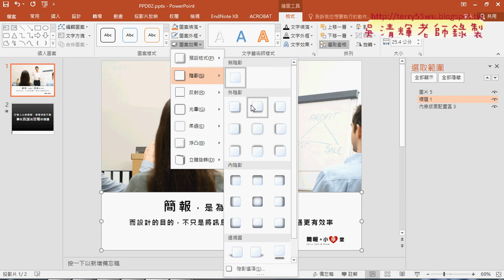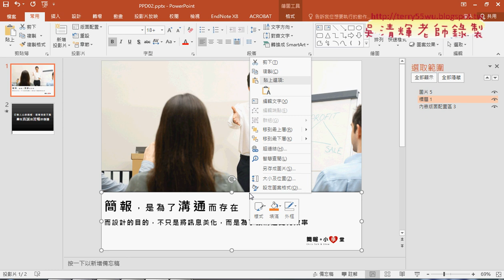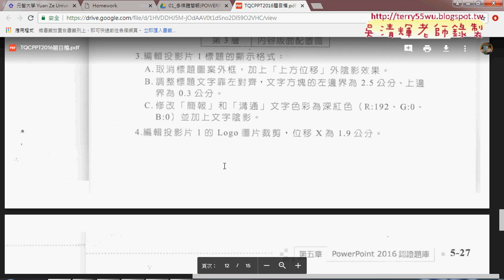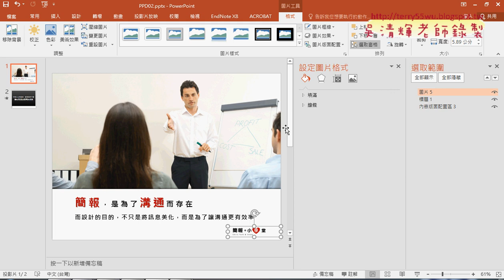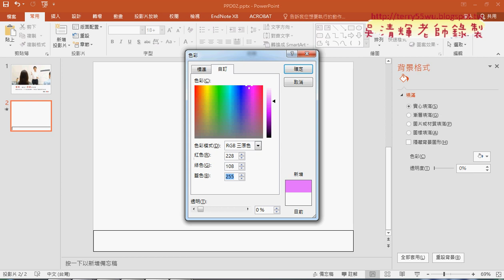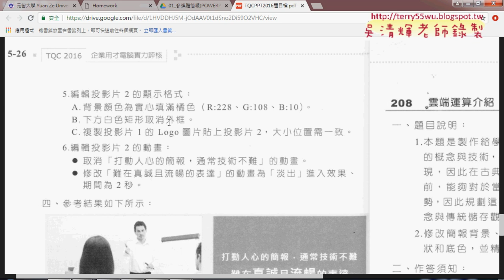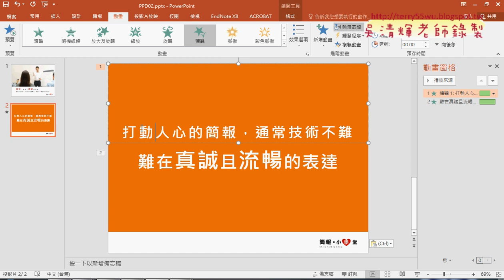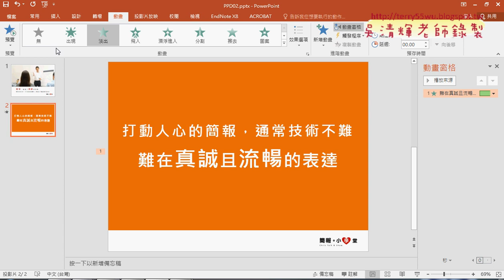04 206名言佳句02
文獻大數據管理與應用第5次上課

第5次：
01_204海關出口貿易統計01
02_204海關出口貿易統計02
03_206名言佳句01
04_206名言佳句02

1. Powerpoint多媒體簡報動畫。
2. Excel函數與文獻資料庫處理。
課程大綱
1.介紹文獻數位資源管理應用。
2.如何運用多媒體簡報管理數位資源(Powerpoint多媒體簡報動畫)。
3.如何運用試算表管理數位資源(Excel函數)。
4.文獻試算表資料與分析能力
5.建置EXCEL文獻大數據與查詢系統

吳老師  107/10/1